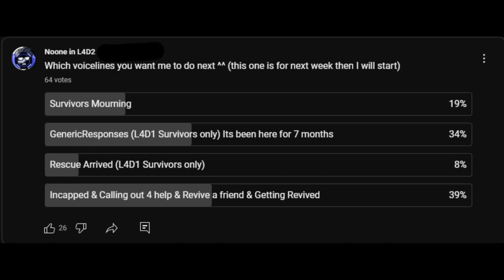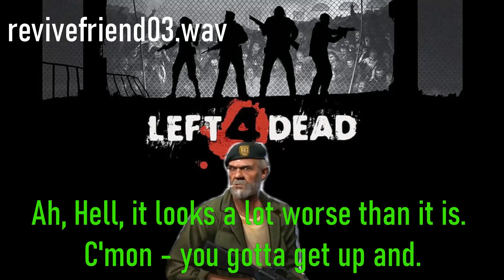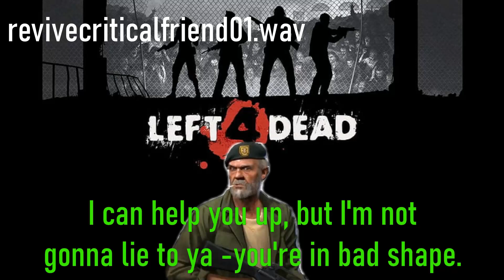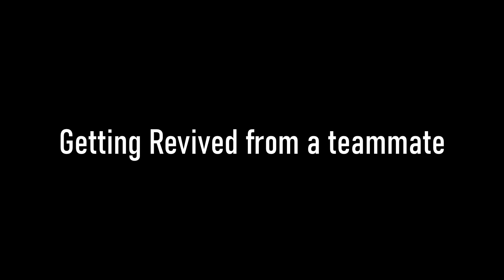Bill's Incapped & Calling out for help & Reviving a teammate & Getting Revived Voicelines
After finding some voice lines in game that are cut for Bill's Incapped, Calling out for help, Reviving a teammate & Getting Revived and here's what I managed to find

(Voice lines)
Incapacitated and Pain Scream
0:02 - 0:07 (incapacitatedinitial01-04.wav)
0:09 - 0:14 (incapacitatedinjury01-05.wav)

Calling out for help and Calling out for help (Dying)
0:16 - 0:38 (help01-17.wav)
0:40 - 0:49 (dying01-04.wav)

Reviving a teammate
0:51 - 1:49 (revivefriend01-12.wav)
1:50 - 1:52 (revivefriend13.wav) (Cut Voiceline)
1:53 - 1:55 (revivefriend14.wav)
1:56 - 2:35 (revivefriend15-24.wav) (Cut Voicelines)

Reviving a teammate (Questioning)
2:37 - 2:41 (revivefrienda01-05.wav)
2:41 - 2:42 (revivefrienda06.wav) (Cut Voiceline)
2:43 - 2:44 (revivefrienda07-08.wav)

Reviving a teammate (You are fine)
2:46 - 3:03 (revivefriendb01-15.wav)

Reviving a teammate (Friendlyfire) (From ai lmao)
3:05 - 3:06 (revivefriendff01.wav) (Not in game)
3:07 - 3:09 (revivefriendff02.wav) (Not in game)

Reviving a teammate (In Combat or Tank is alive)
3:11 - 3:26 (revivefriendloud01-10.wav)

Reviving a teammate (Last Incap)
3:28 - 4:13 (revivecriticalfriend01-07.wav)

Getting Revived
4:15 - 4:35 (gettingrevived01-13.wav)

Ł İ Ķ Ě & Ś Ű B Ş Ć Ř İ B Ē Ț H Ă Ň Ķ Ý Ø Ų